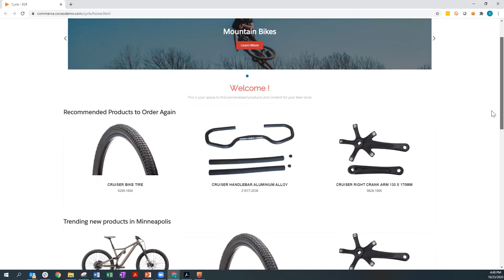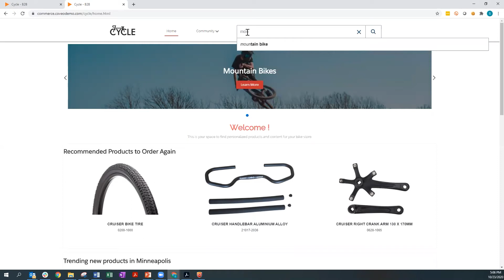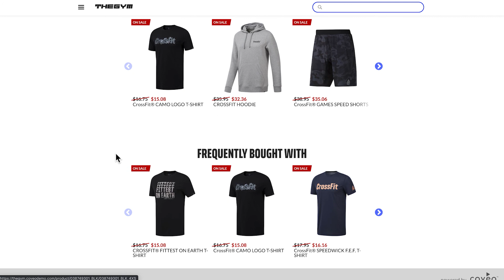Coveo + commercetools: Enhancing Ecommerce Experiences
Learn how Coveo integrates with commercetools for AI-powered search, navigation, and recommendations to enhance ecommerce experiences.

Features covered in the video:
- AI-powered search and intelligent query suggestion
- Unified search results for product catalog data and service & support content
- Fast personalization based on shopper in-session site behavior
- Relevant recommendations
- Analytics & search attribution